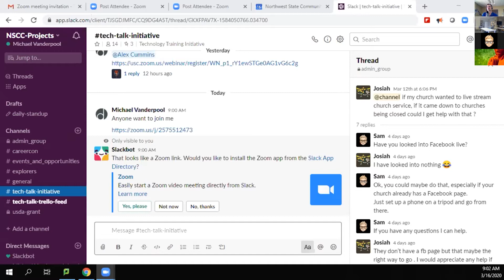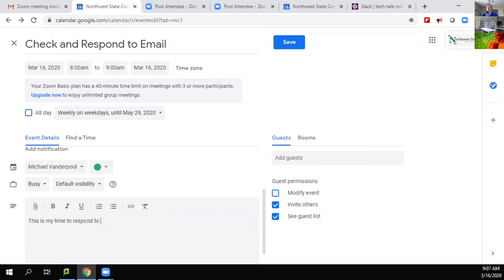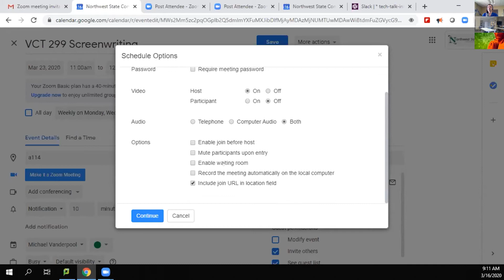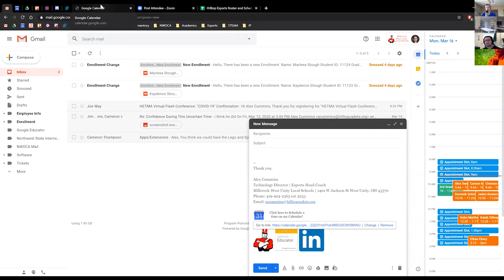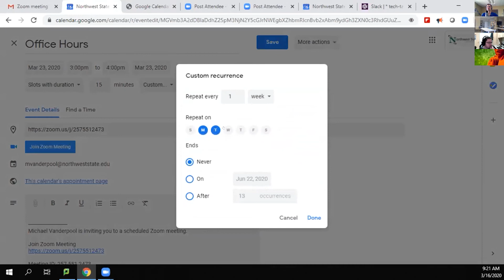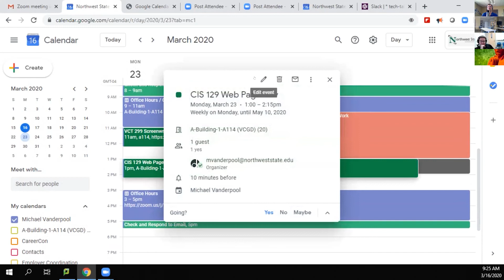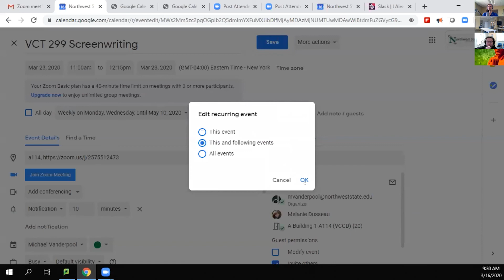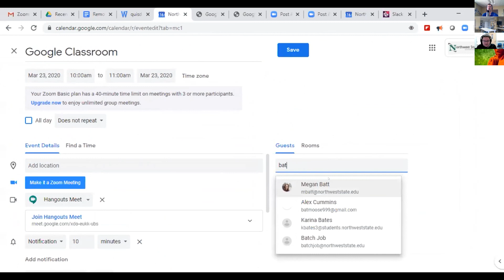How to Use Google Calendar